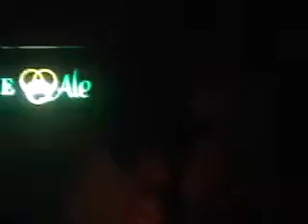BROKE BY MONDAY/JOSH FISCHEL/3RD ALLEY concert.wmv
@ The Beachland in Cleveland 08.08.08

Shabunk
master of souls: Brian Marsh